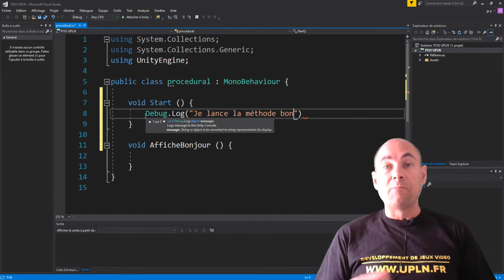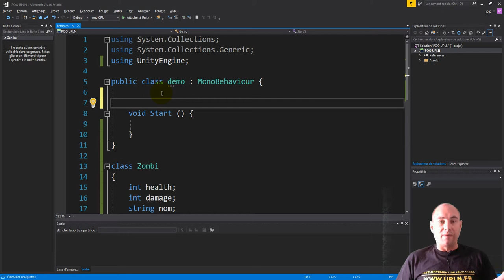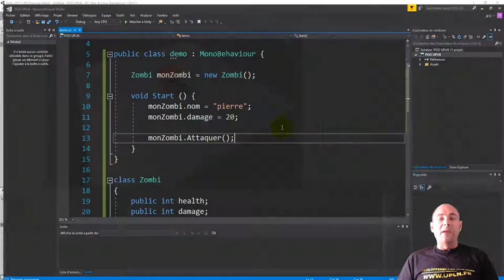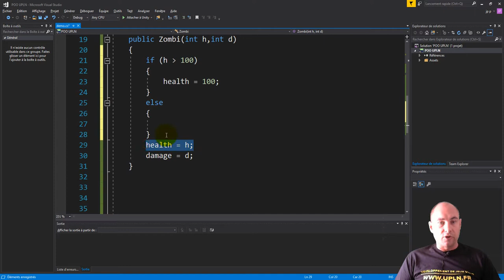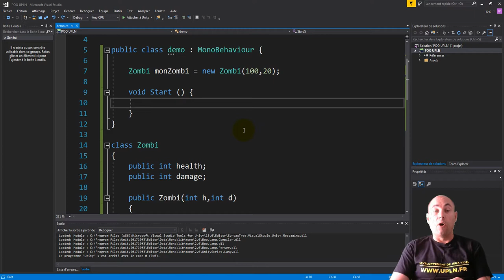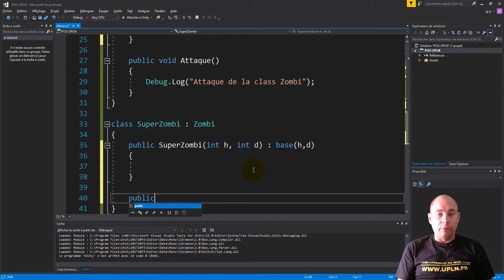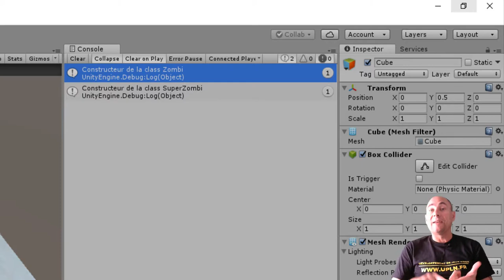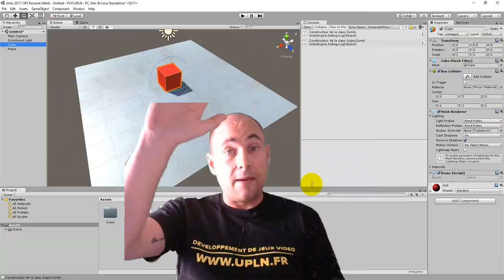Unity POO Programmation Orientée Objet Introduction Class Constructeur Héritage